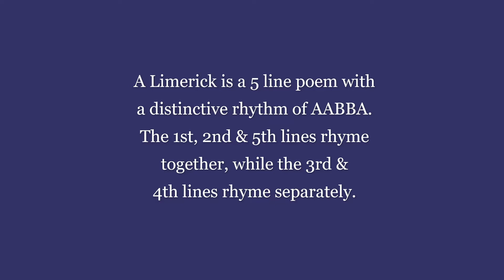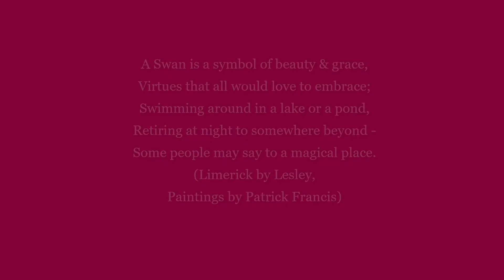Peacock Limerick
- Birthday Grtgs - Greetings - Mother's Day Grtgs - Thank You Grtgs